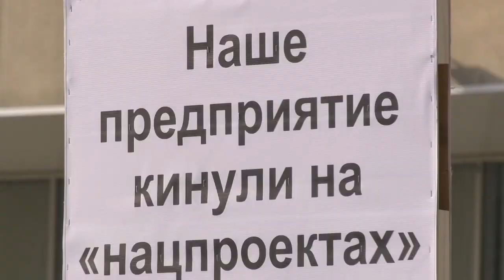Одиночный пикет у администрации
У здания администрации прошёл одиночный пикет. Представитель одной из организаций Сарова, которая выступала в качестве субподрядчика при реконструкции Лыжной Базы и парка имени Зернова, требовал выплатить его компании обещанные за работу деньги.